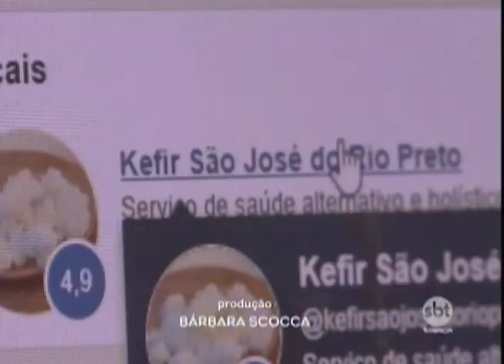Probióticos: doação na internet